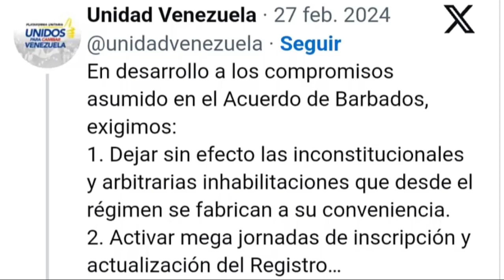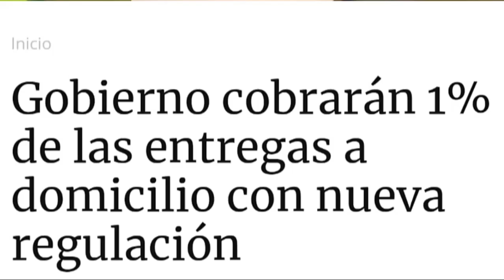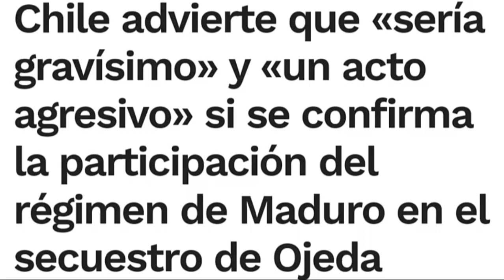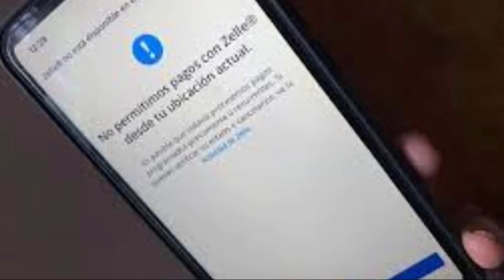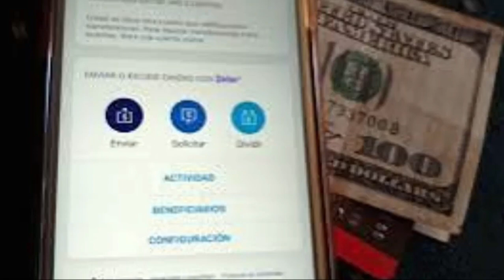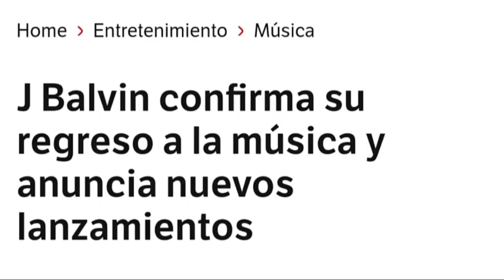De nuevo Zelle en la mira de la banca de EEUU | LO QUE ESTÁ PASANDO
🚨 Vanessa Acosta nos cuenta LoQueEstáPasando el ResumenInformativo de SomosTuVoz

📈 El costo de la vida sube otra vez

🇨🇱 Tensión en Chile por secuestro de militar venezolano

⭐️ Reclaman fe de vida de sindicalistas presos